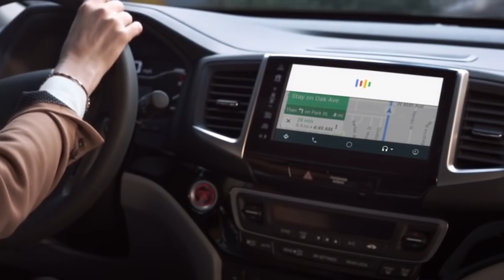OS CARROS PRESIDENCIAIS MAIS LEGAIS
Mesmo os maiores e mais populosos países costumam ser encabeçados por um círculo relativamente pequeno de pessoas. Elas são eleitas pelo povo ou chegaram ao poder através de seu sangue nobre. Em qualquer caso, esses indivíduos decidem o destino de um grande número de pessoas e são capazes de mudar o mundo inteiro. Uma influência tão grande obviamente suscita admiração, mas, por outro lado, faz com que os funcionários de alto escalão do governo tenham muitos inimigos. Não é de surpreender que o nível de proteção dado a eles esteja em um nível completamente novo. No vídeo de hoje, vamos revelar sobre como exatamente as principais autoridades de várias nações estão protegidas. Este são os carros mais incríveis e impressionantes, usados para transportar presidentes, reis, imperadores e outras pessoas muito importantes.